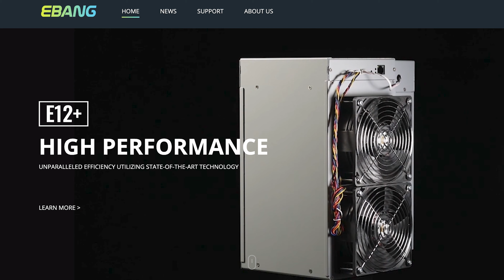This Crypto Mining Stock Could EXPLODE Soon! Is EBON a Buy?!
This Crypto Mining Stock Could Explode Soon is EBON a buy by Finance Bro

Today we go over EBON or EBang International and how crypto mining could take them to the moon.